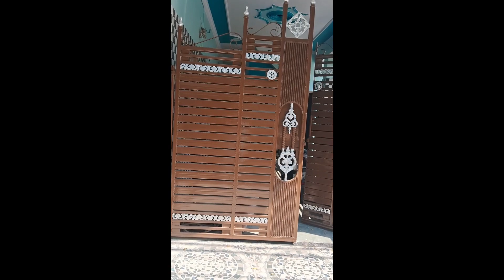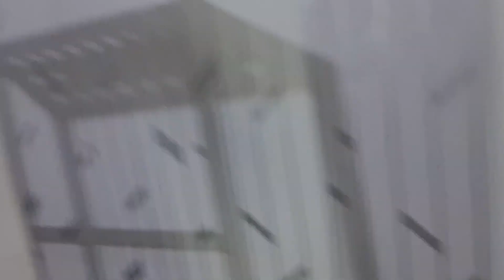Home Renovation Vlog || Part - 2 | Finally काम पूरा हुआ Alhamdullilah